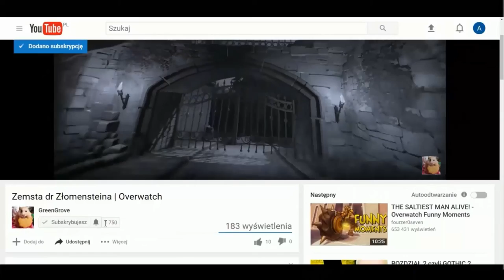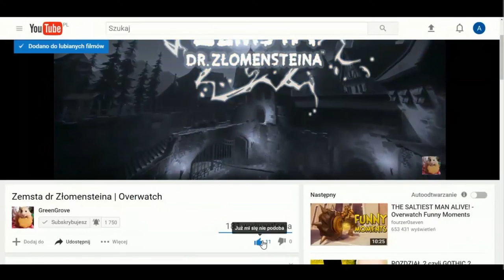Ruskie niepowodzenie? Blyat... | World of Tanks